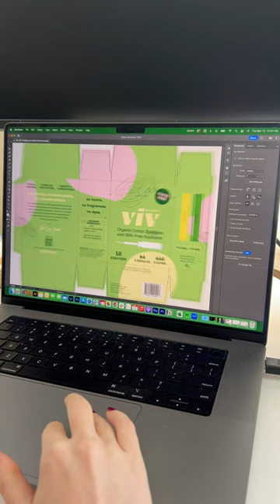From our computer screens to retail shelves to your bathrooms!